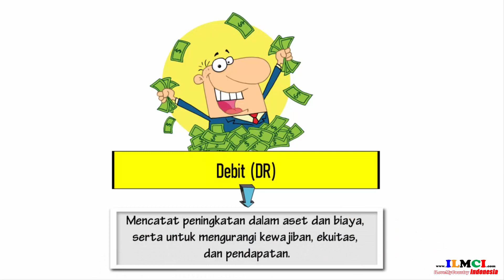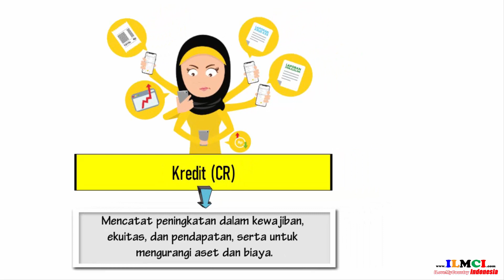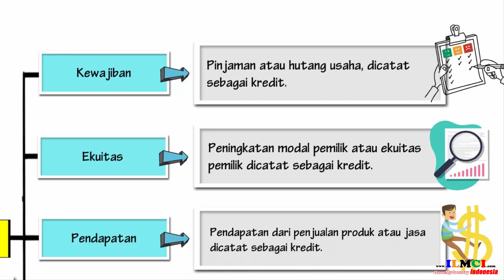Pengertian Debit Kredit